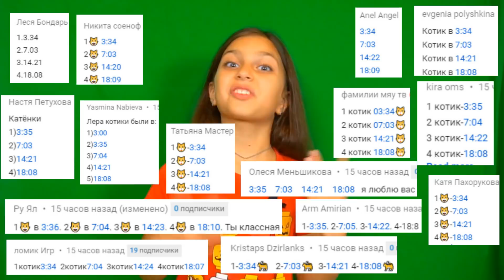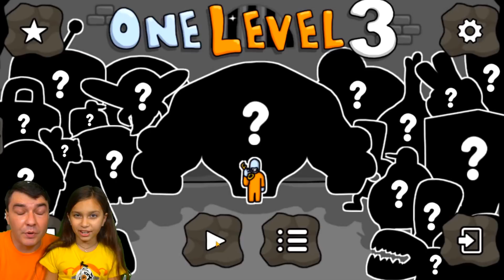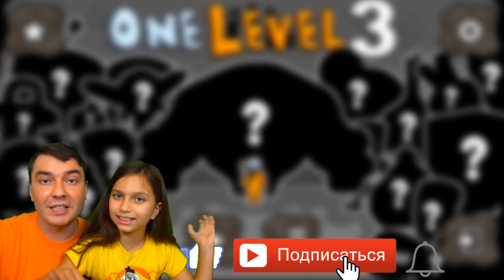НОВЫЙ ПОБЕГ ИЗ ТЮРЬМЫ Стикмена в игре One LEVEL 3! ПЕРВЫЙ БОСС Разгадай КАЖДУЮ КОМНАТУ Валеришка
Проходим НОВЫЙ One LEVEL 3! Крутая КВЕСТ-ИГРА! Побег из тюрьмы СТИКМЕНА! СЕКРЕТЫ ИГРЫ! Игра как мультик Валеришка, мама и папа